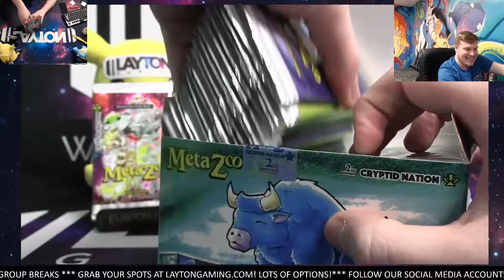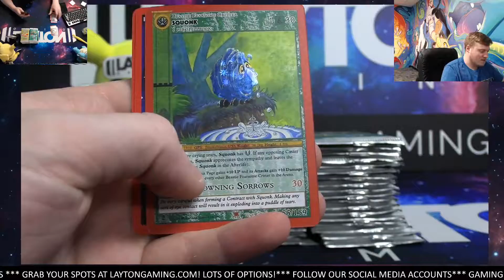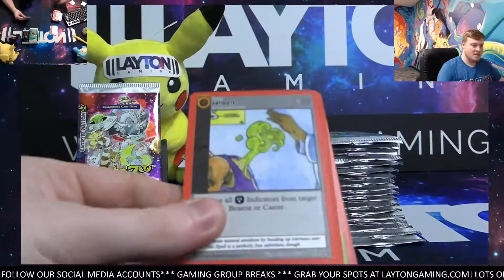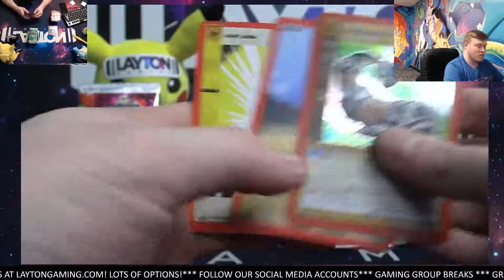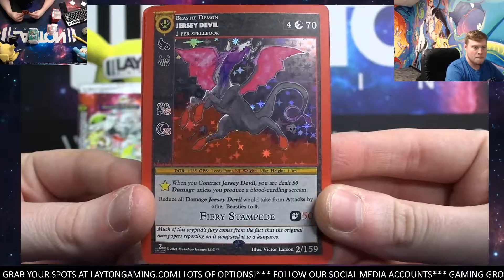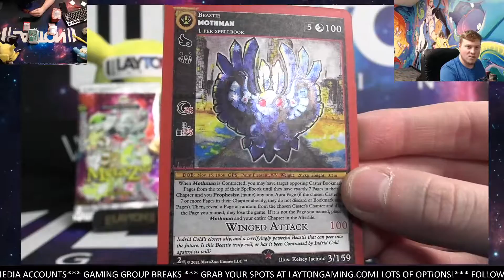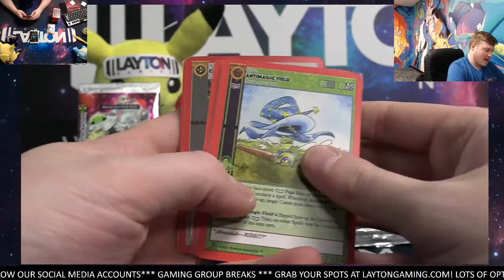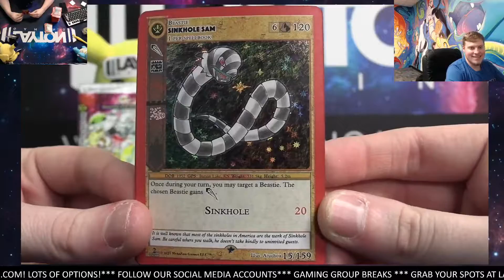Ripping a Cryptid Nation 2nd Ed Booster Box for Lane K